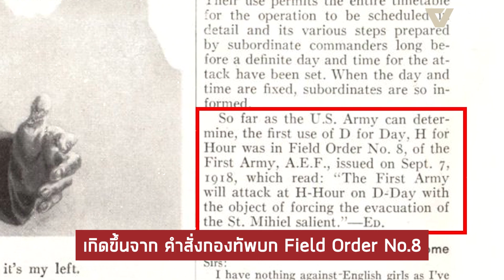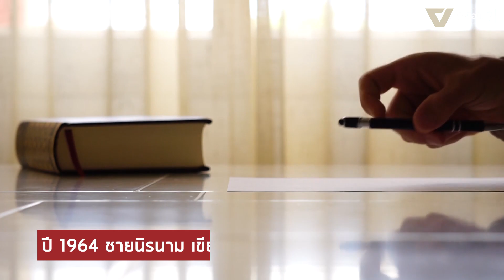ความหมายและที่มาของคำว่า D-DAY | รู้หรือไม่ EP.2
เป็นคำถามที่ถูกถามบ่อยครั้งที่สุด ในพิพิธภัณฑ์แห่งชาติ สงครามโลกครั้ง 2 ในสหรัฐอเมริกา
ว่าความหมายของคำเรียก วัน 'D-Day' นั้น มีความหมายของตัวย่อนี้ว่าอย่างไร
ทาง Valor Tactical จึงอดใจไม่ไหว ต้องไปหาข้อมูลมาบอกเล่าให้ทุกคนได้ฟังกัน
📌 ติดตามข่าวสารและเรื่องราวที่น่าสนใจจาก Valor Tactical ในช่องทางต่าง ๆ ได้ที่